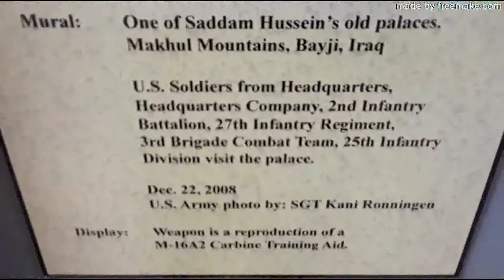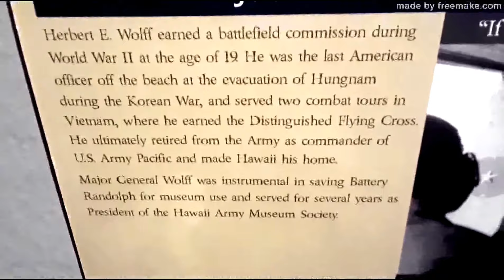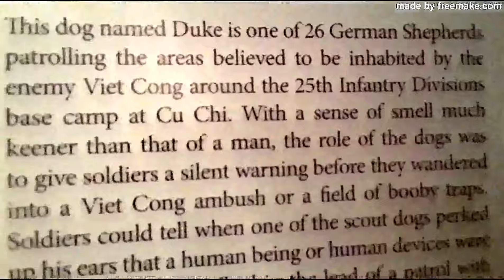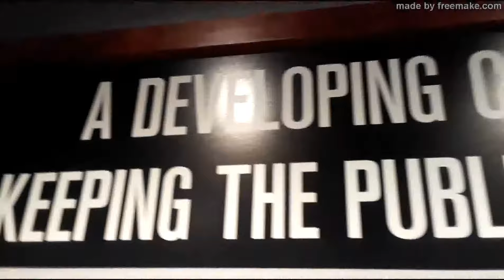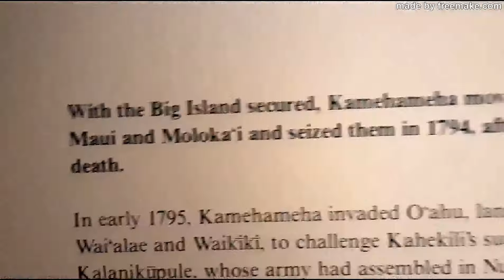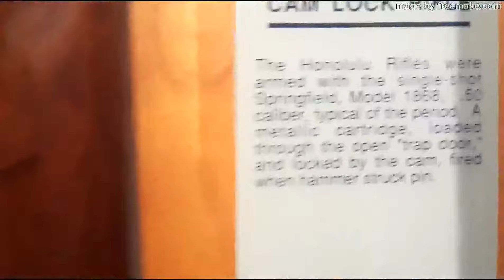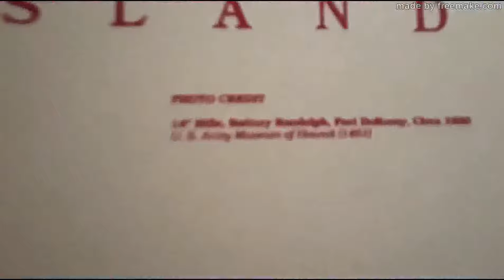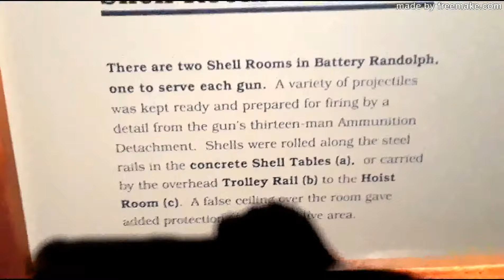Army Museum Fort Derussy Waikkki Part 2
This is part 2 of my video inside the Army Museum Fort Derussy Waikkki.  More parts to come soon.  After I finish editing them.